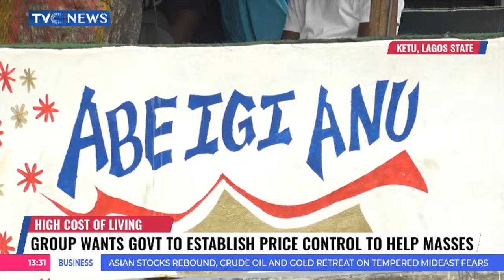''Abe Igi Anu'' Commends TVC Communications Community Initiative